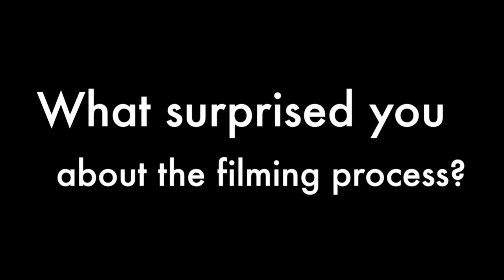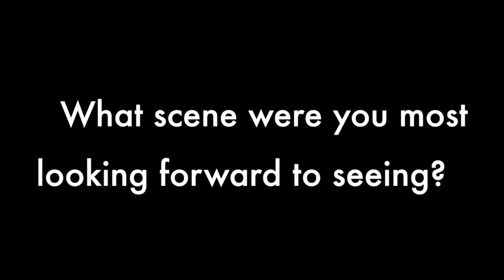AON BTS | Q&A with Olivia Stufflebeam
We're back with one more Q&A, this time with Olivia, who played Charlie.